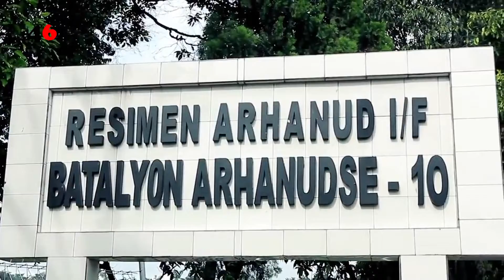Bayak Prestasi Letkol Arh Syarief, dan Kini Melesat Jadi Dandim 0510/Tigaraksa.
Komandan Pasukan Langit Gagak Hitam TNI Melesat Jadi Dandim

Setelah menyerahkan jabatan Komandan Batalyon Artileri Pertahanan Udara 10/Agni Buana Cakti atau Yonarhanud 10/Gagak Hitam, ternyata Letnan Kolonel Arh Syarief melesat jadi Dandim di Tangerang, Banten. Berdasarkan siaran resmi dari Penerangan TNI Angkatan Darat yang diterima VIVA Militer, Senin 4 Juli 2022, Letkol Arh Syarief dipercaya menggantikan Letkol Inf Bangun I E Siregar untuk menjabat Komandan Komando Distrik Militer (Kodim)